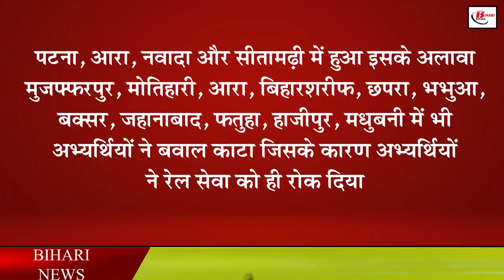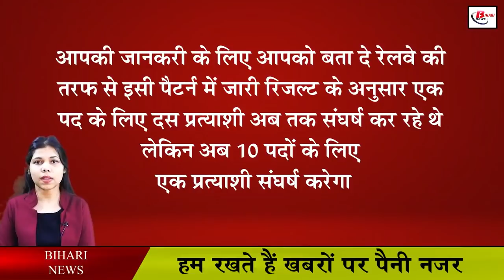रेलवे ने किया साफ़ इन लोगो को आजीवन नहीं मिलेगी नौकरी